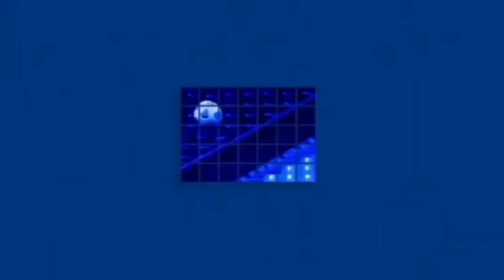All Channel ID (2010-2021) w/ Bonus Ident: Astro Arena